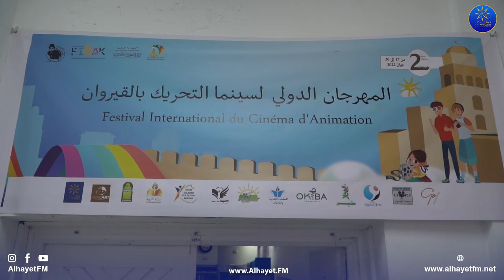افتتاح المهرجان الدولي لسينما التحريك بالقيروان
متابعة
تصوير و مونتاج